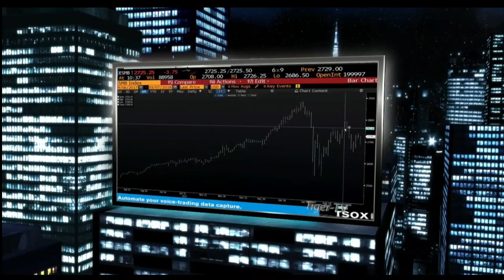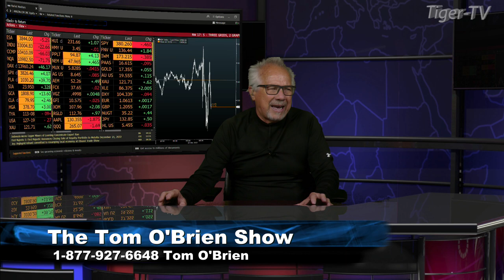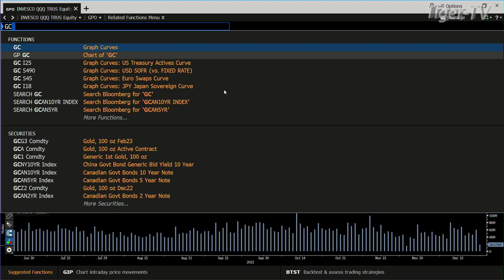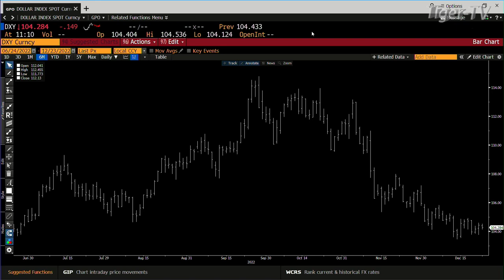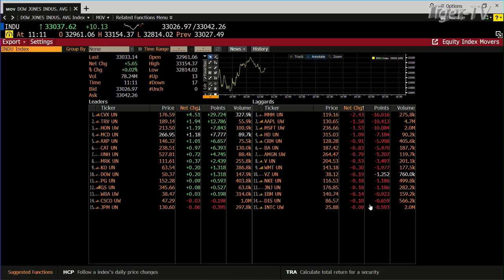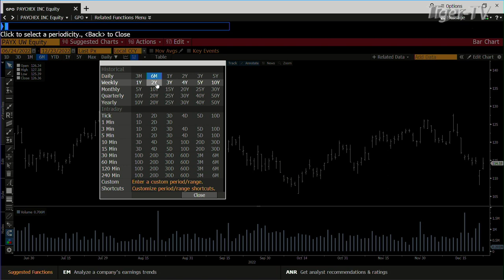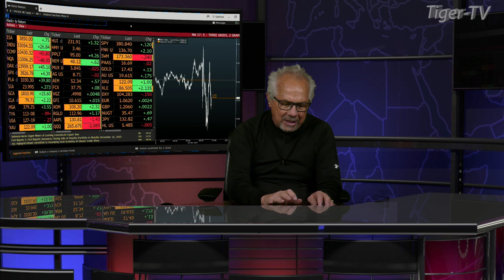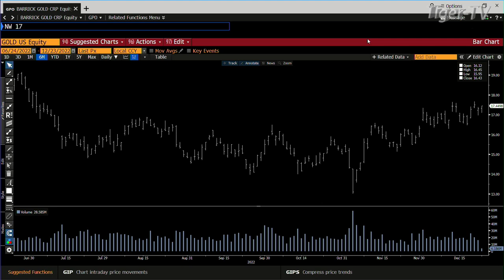December 23rd Daily Market Recap - 2022